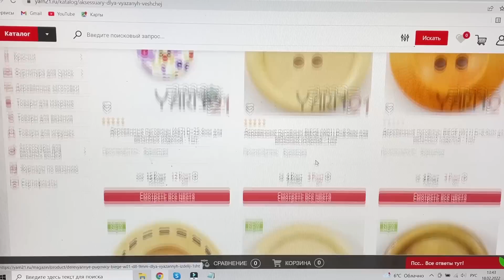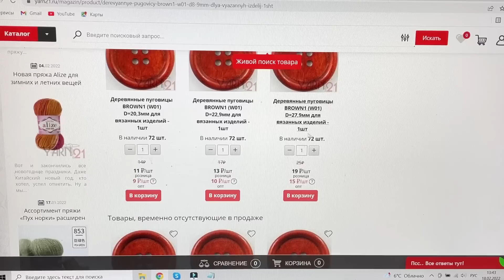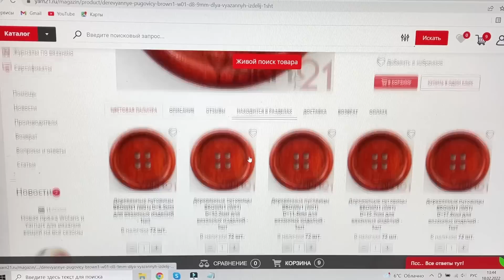Абсолютная Новинка от YarnArt!!!